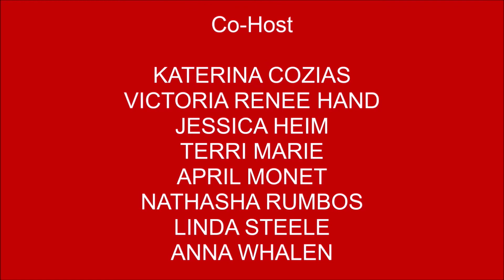Head Monster Noel Lee talks about "MONSTER Products" on Movie Reviews and More.s9s260#22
Noel Lee is an American engineer, inventor, and businessman. He is the founder and CEO of Monster Inc. We talked about the different between beats, and the MONSTER sound, and why he's the best when he comes to cables, engeering, speakers and headphones. MONSTER wants to appeal to women, housewives, the world of sports regarding there new wireless headphones.